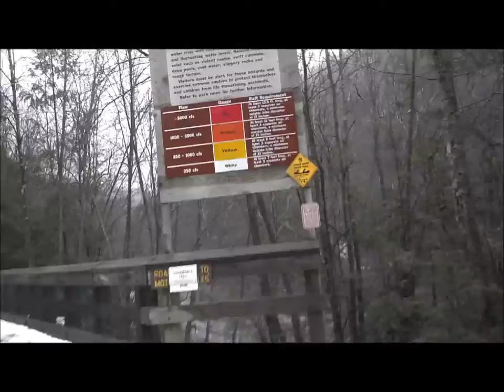Ruby Roman hiking RockPort Poconos Pennsylvania.